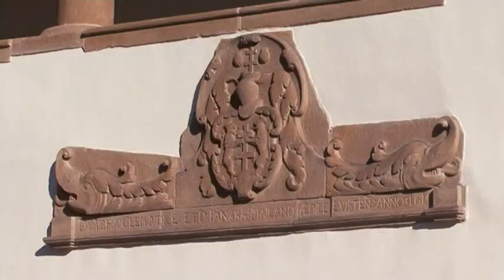Sedem divov Prešovského kraja